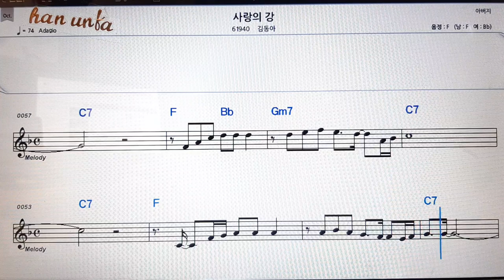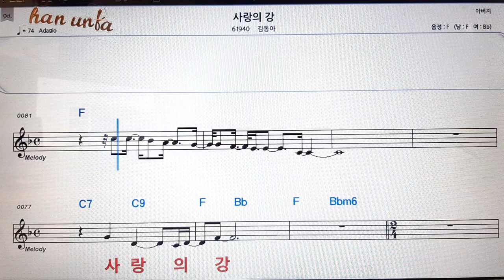사랑의 강/김동아👍노래 반주, 코드 악보,가라오케💋Karaoke*Sheet Music*Chord*MR